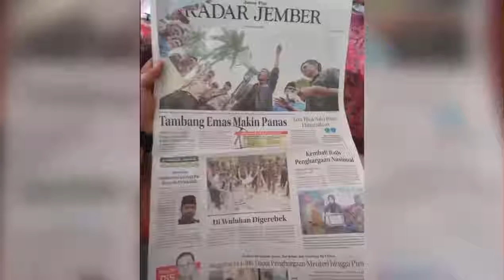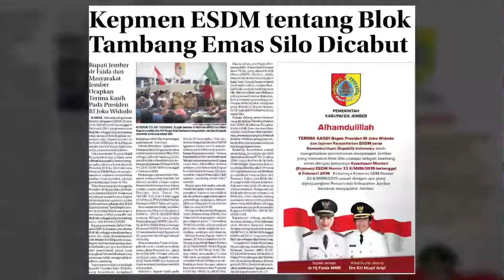Akhirnya Kepmen ESDM soal bloksilo dicabut setelah Bupati Jember Faida menempuh jalur nonltigasi